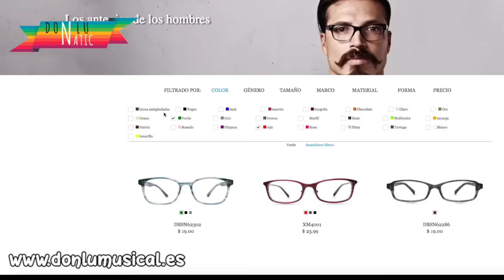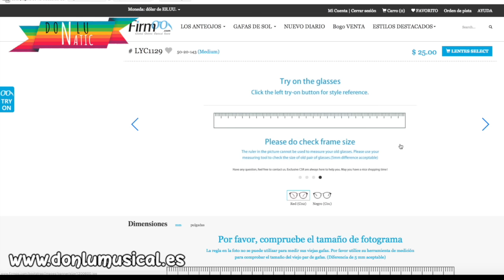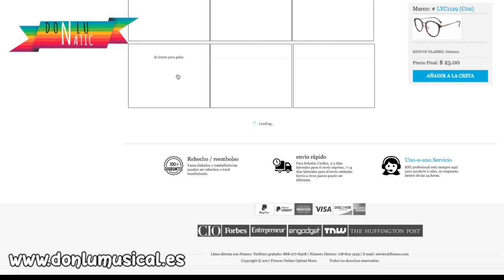GAFAS GRATIS!!! con Firmoo.com DONLUNATIC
En este vídeo te enseño cómo conseguir unas gafas GRATIS gracias a FIRMOO.COM